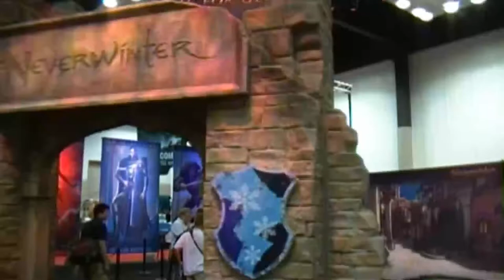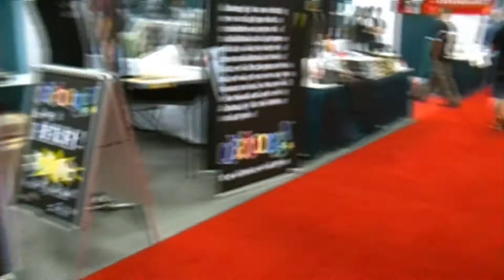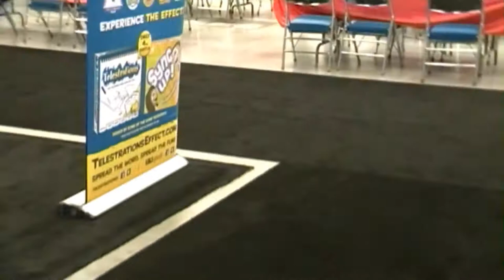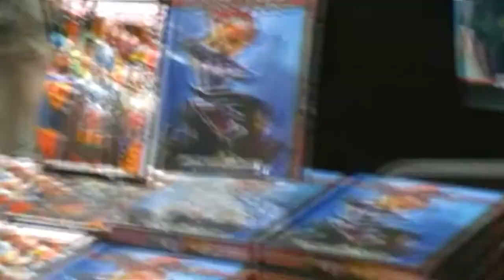Gen Con 2011 Pt 1